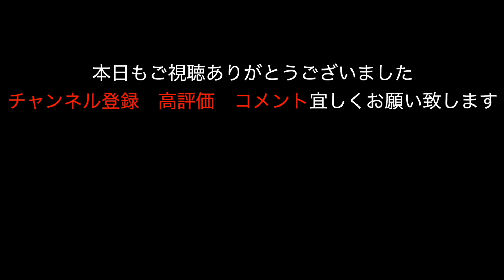【人生1度きり】俺はヤ◯ザじゃない。人生変えたきゃ〇〇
毎週　月水20時配信！

もちろん買い取りだけでもOKです。
通販大歓迎！遠方の方もしっかり対応させて頂きます。

車両注文販売・カスタム依頼・メンテナンス・リトルカブフルオーダー販売
（株）チュッチュマンベイビーK
      大阪府高槻市柱本５−６−１
       TEL   ０７０−３１６３−４６８８

サブチャンネル開設！！その名もチュッチュマンのSABORIBA

チュッチュマンベイビーKネットショップ開設しました！
商品のご購入、会員登録（ファンクラブ）はコチラからお願い致します↓↓

念願のTAMARIBA（たまり場）NEWオープン！
誰でもお気軽にお越し下さい！
おっさん一同、待ち申し上げております🤟